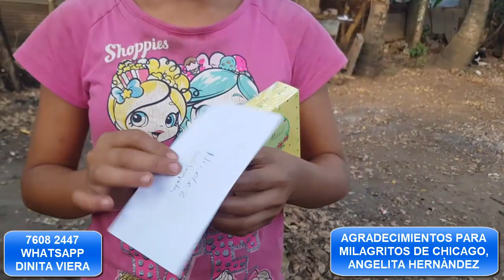SE CRECE LA COLMENITA DE LOS INDIOS, SE FUERON A METER A UNA CASA Y ESTO PASÒ